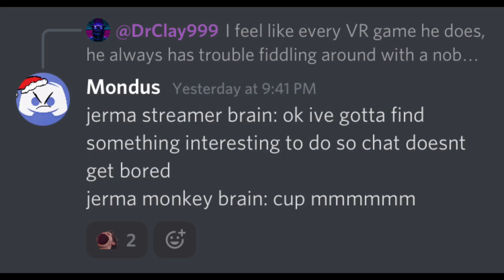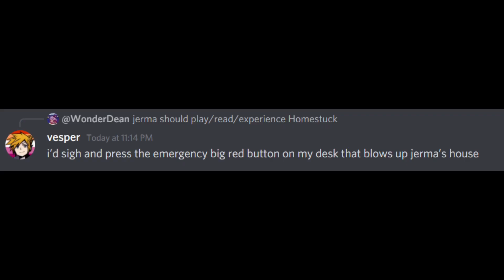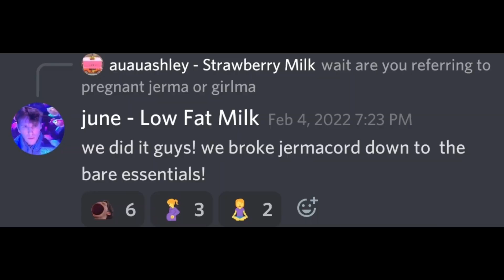jermacord.mp4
how does one guy spawn such insane people
creds to everyone in jermacord and jerma himself obvs! love all of you little freaks❤️